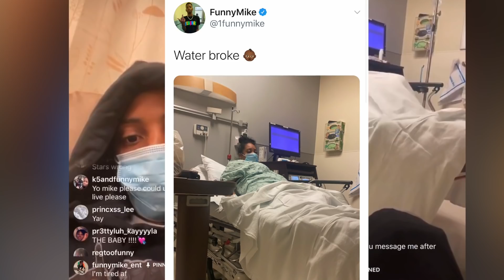FunnyMike 🍼 Jaliyahma CONGRATULATIONS 🥳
Thevoice4dappl